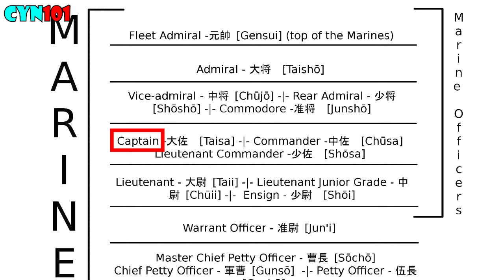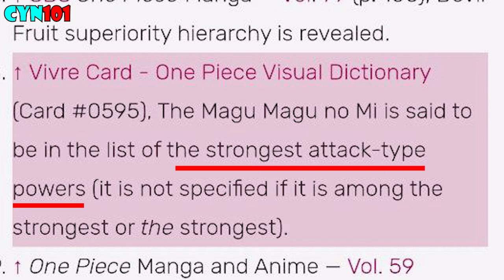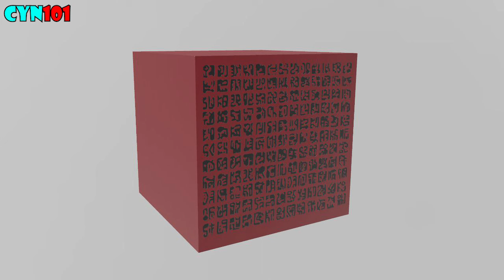Luffy ရဲ့ နောက်ဆုံး Villain ကဘယ်သူဖြစ်လာမှာလဲ